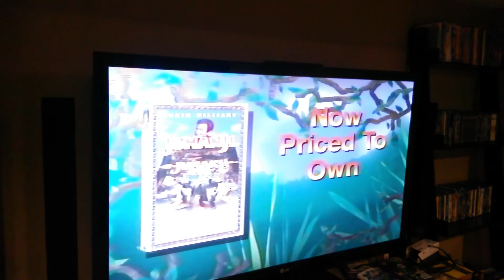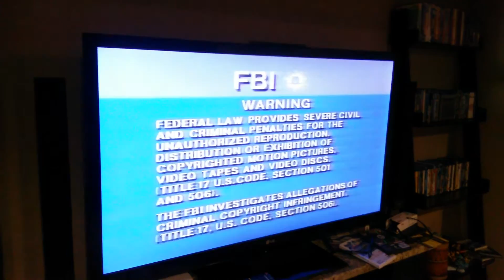Opening to Matilda 1996 VHS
1. Columbia Tristar Home Video Logo with "Coming Soon to a Theater Near You"
2. Buddy Behind the Scenes Trailer
3. "Coming Soon to Home Video"
4. Fly Away Home Trailer
5. Alaska Trailer
6. "Now Available on Home Video"
7. Magic in the Water Trailer
8. Dragon Flyz Trailer
9. Jumanji Trailer
10. Columbia Tristar Family Collection Trailer
11. FBI Warning Screen
12. Surround Sound Logo
13. Aspect Ratio Text
14. Tristar Pictures Logo
15. Start of Movie